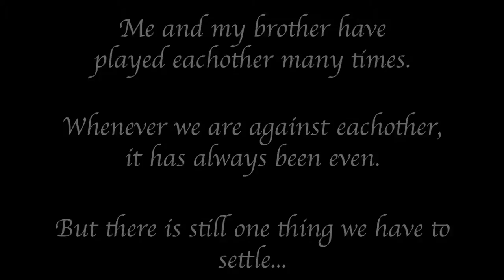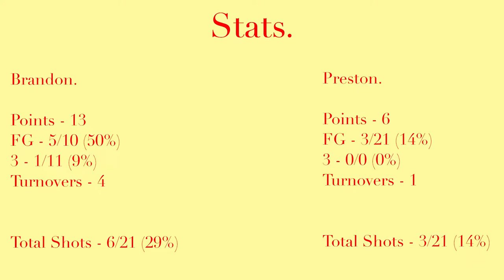NAIL-BITING 1v1 vs MY BROTHER (WHO IS BETTER?)